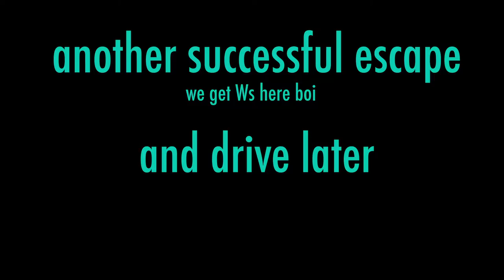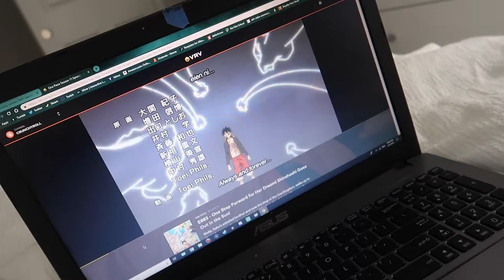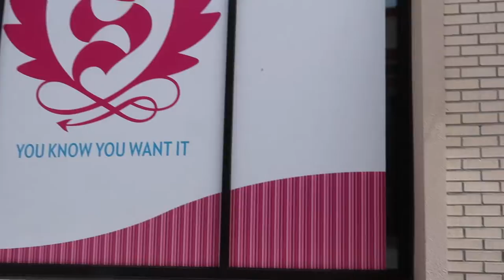Outside ep 13 │ The final day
one week is never enough, remember that